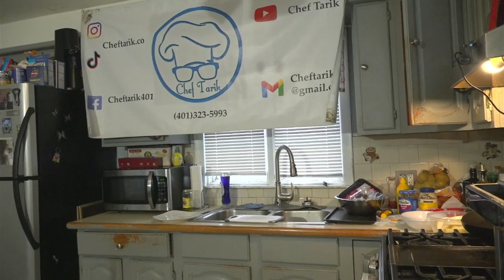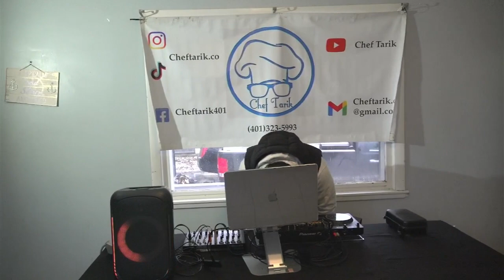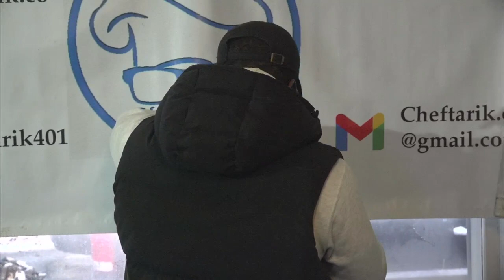Ep 155 Mix'in it up with Chef Tarik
Episode 155 of Mix’in it up with Chef Tarik featuring Dj Shure Live

On today’s menu, The Flying Dutchman's Burger

Watch us Live every Sunday at 11am on Instagram and Twitch